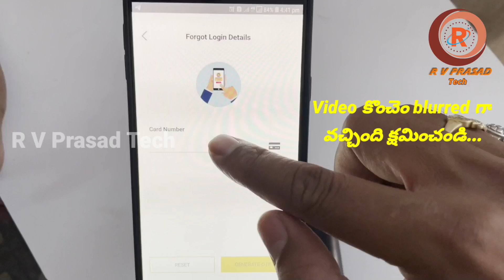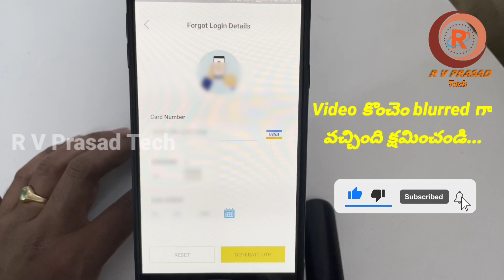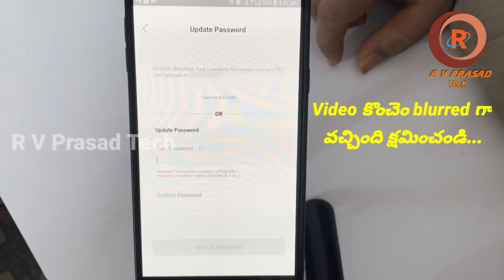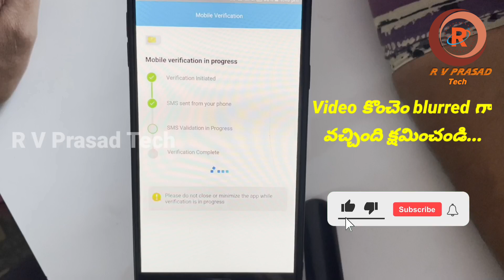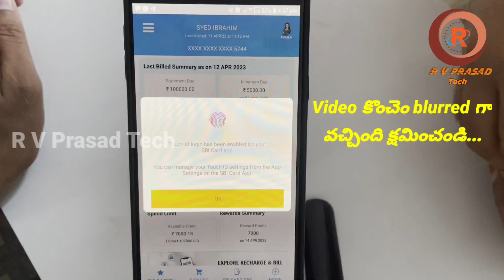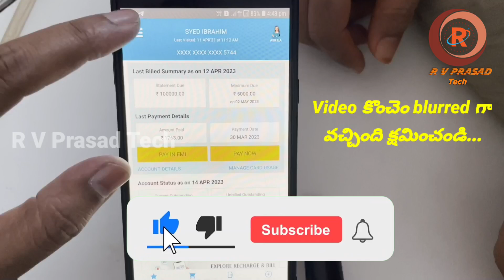How to Recover SBI Credit Card Username Password online in Telugu